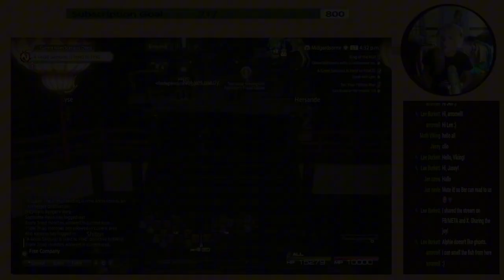Smoke Bombs and Fish Kicks | Final Fantasy XIV - Stormblood -